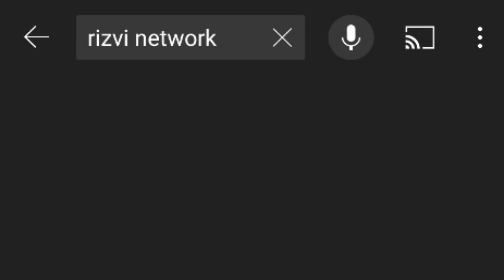Petrol Phir Barha Dia Ahtjaj ka Ilan Hoga|| Allama Saad Hussain Rizvi|| Latest Bayan|| Rizvi Network